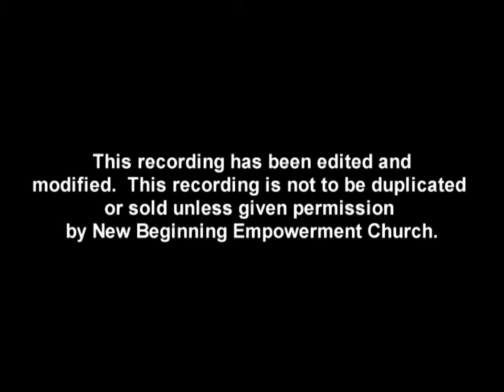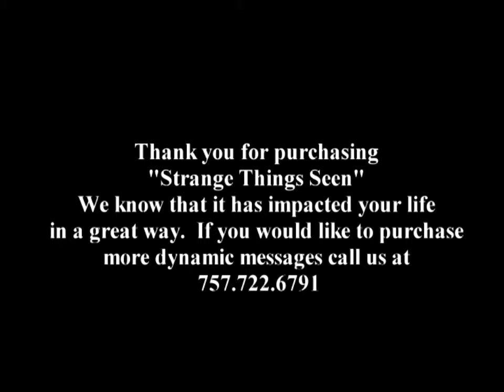STRANGE THINGS SEEN